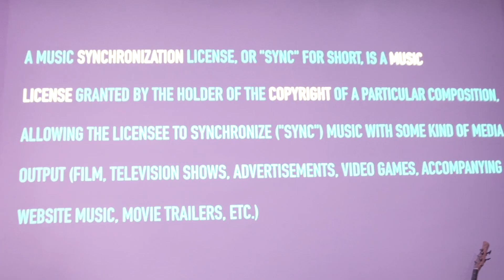Checkerboard Sessions - November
The Checkerboard Sessions is an industry mixer that includes agencies, media, artists and label. It is a conversation starter and an opportunity for creatives to open a two way conversation in an informal setting.

The Checkerboard Sessions aims to showcase upcoming talent, established artists and a platform for artists to test their market.
It is for brands, agencies and the media to see the talent on the Universal roster and find opportunities for stakeholders to connect and utilize the talent for their creative projects.

In this instalment of the Checkerboard Sessions at Universal Music South Africa, saw performances by: Manu WorldStar, Fatman, Zakes Bantwini, Musa, Easy Freak & Jay Roberts